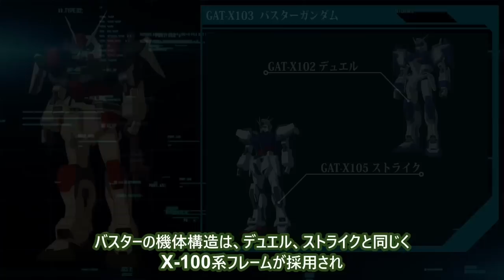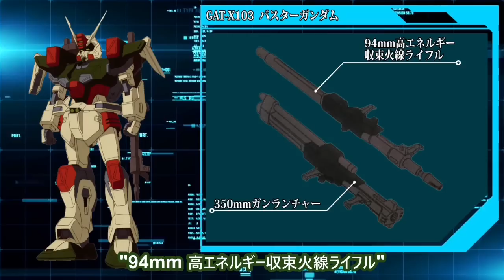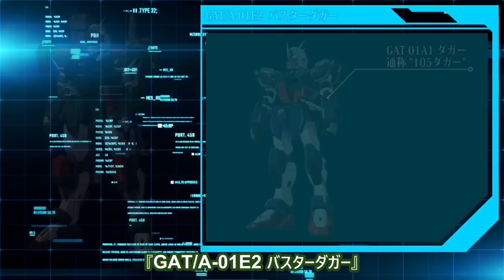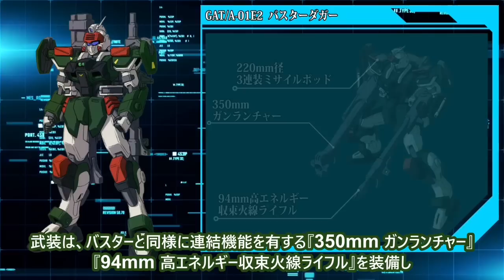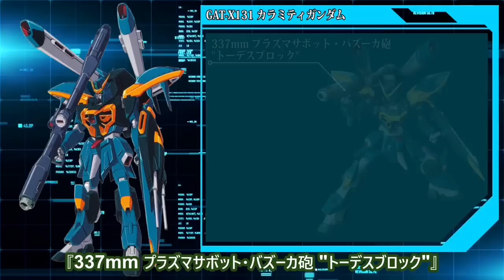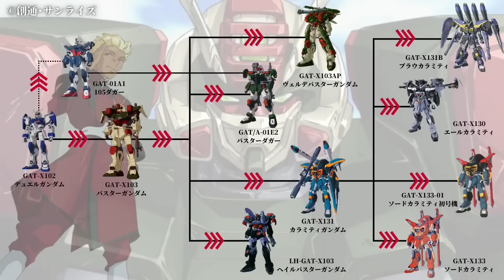【ガンダム 解説】～バスターガンダムの系譜～ 最終戦までを戦い抜いた初期のGAT-Xシリーズ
ガンレイチャンネルをご覧いただきありがとうございます。
バスターガンダムの系譜解説動画になります。
主に機体性能や武装、開発経緯などのを中心に簡単な解説となっております。
至らない点、誤字、間違いなど多々あると思いますが温かい目で見て頂けたら幸いです。

ＭＧ 1/100 エールストライクガンダム Ｖｅｒ．ＲＭ

METAL BUILD
エールストライクガンダム

METAL BUILD
ストライクガンダム

1/100 デュエルガンダムアサルトシュラウド

【関連動画】
【ガンダム 解説】～ジオン系国家と組織の歴史『前編』～ 20分で分かる宇宙世紀の始まりからグリプス戦役までのジオンの歴史

【ガンダム 解説】～サイコ・ガンダムの系譜～ TR計画にも影響を与えたニュータイプ専用巨大可変MA

【ガンダム 解説】～ガンダムデュナメスの系譜～ 射撃戦に特化したロックオン・ストラトスの愛機

ガンダム 解説】～ガンダムエクシアの系譜～ 刹那・F・セイエイからグラハム・エーカーへ受け継がれ、何度も改修、リペアが繰り返されたガンダム

【ガンダム 解説】～Sガンダムの系譜～ ガンダム・センチネルに登場する自律型人工知能『ALICE』を搭載したガンダム 究極を目指したMS

【ガンダム 解説】～ZZガンダムの系譜～ 第四世代MSとして君臨した高出力、高火力を実現した機体

【ガンダム 解説】～GP計画の系譜～ ガンダム開発計画が生み出したガンダム試作1号機、試作2号機、試作3号機、試作4号機の系譜

【ガンダム 解説】～サザビーの系譜～ ”赤い彗星” シャア・アズナブルが最後に搭乗した機体の系譜

【ガンダム解説】～百式の系譜～ Z計画の全容と百式の開発経緯についての解説

♬ sound ♬